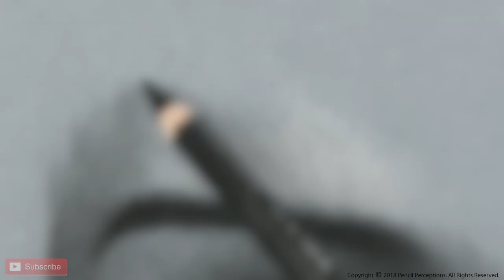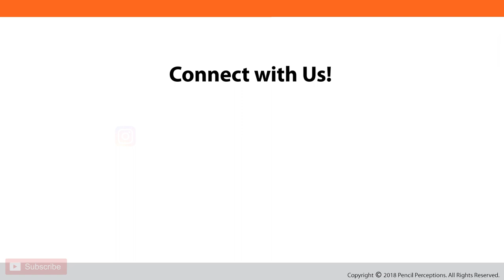How to Draw a Realistic Eye? Easy Way to Draw a Hyper Realistic Eye | Pencil Perceptions